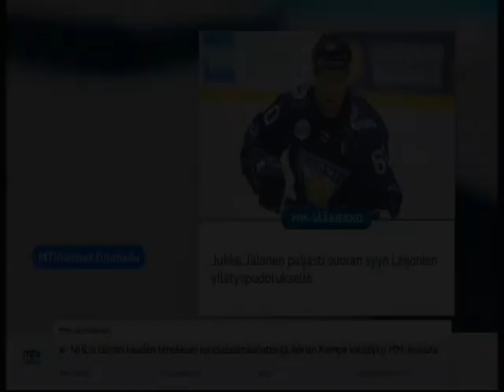Miesten Jääkiekon MM kisat Tampere 2023 Tulosruutu 9 5 Yksi syy miksi tulin tänne Mikko Rantanen